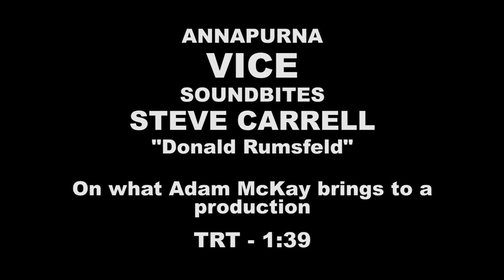VICE | On-set Interview with Steve Carell "Donald Rumsfeld"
Vice - Steve Carell "Donald Rumsfeld" [On-Set Interview]

The story of Dick Cheney (Christian Bale), an unassuming bureaucratic Washington insider, who quietly wielded immense power as Vice President to George W. Bush, reshaping the country and the globe in ways that we still feel today.